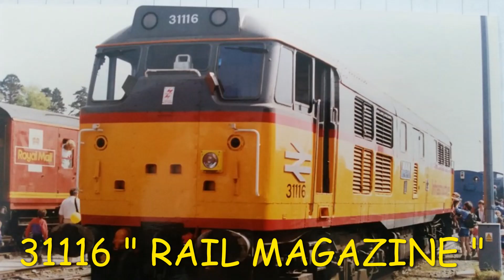Trackside UK From the Archive No.32 -- Clay Cross Junction mid 1990's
A combination of two visits to this junction a few miles south
of Chesterfield and where the lines to either Toton or Derby split.
Dates were 11th.Nov.1994 & 2nd.March 1995 and on show are
classes 31 / 37 / 47 / 56 / 58 / 60 and HST.